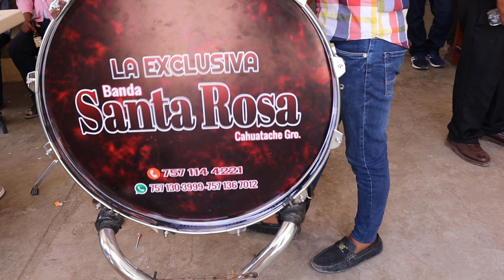😍😱PURA CHULADA - QUE SUENE ESA BANDA PERRONA PRIMO HERMANO - Banda Santa Rosa😍😱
La Exclusiva Banda Santa Rosa del Sur echándose unas ricas melodías.

🔹 🔶 🔷 DONACIONES 🔷🔶🔹
¿Te gusta mi trabajo? Puedes apoyarme para mejorar la calidad de los videos que presento día a día para ti. GRACIAS.
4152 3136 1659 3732